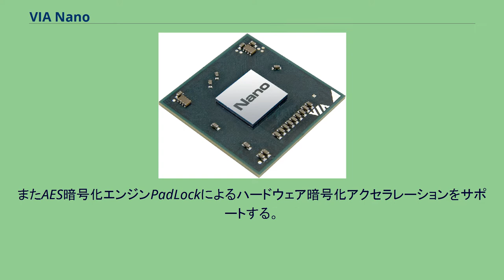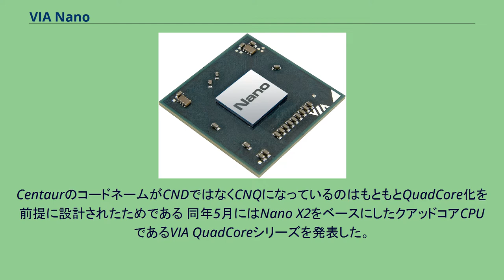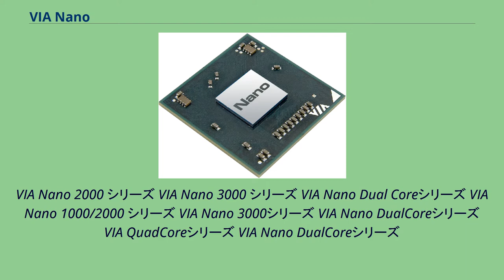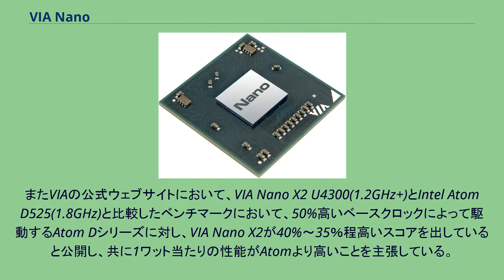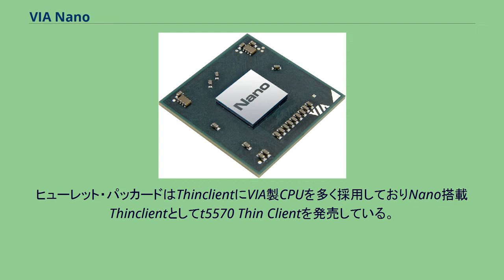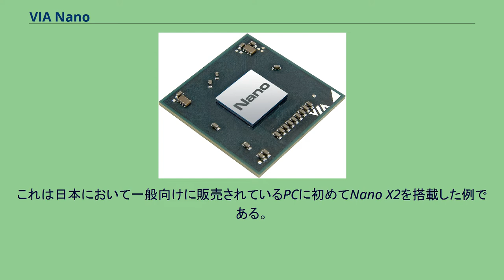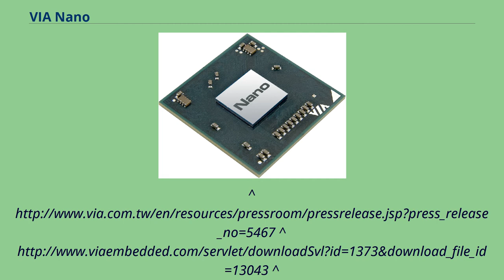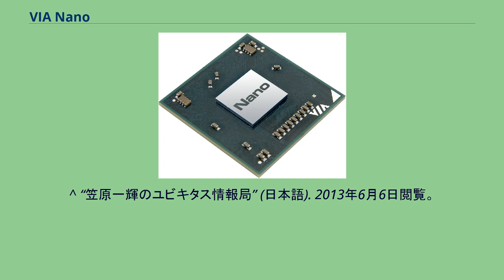VIA Nano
VIA Nano(ヴィア ナノ)は、台湾VIA Technologiesが販売するCPUの名称である。
VIA NanoはVIAが2008年5月に発表したCPU製品である。
従来の同社CPU製品同様にVIA傘下のセントールテクノロジーにより設計された。
開発コードネームはIsaiah (VIA) またはCNA/CNB/CNC/CNQ (Centaur)。
VIA C7の後継製品とされ、VIA製x86互換CPUとして初めてアウト・オブ・オーダー実行およびスーパースケーラ命令パイプラインを搭載する他、拡張命令としてSSE3命令・x64互換命令などがフルサポートがされた。
これにより前モデルであるC7から大幅に性能の向上がされているが、CNA/CNB/CNCにおいてはハードウェアマルチスレッディングやマルチコアといった並列化技術は搭載していない。
マルチコアは後にCNQコアにおいて搭載された、これはVIAのCPUがマルチコア化された初めての例である。
またAES暗号化エンジンPadLockによるハードウェア暗号化アクセラレーションをサポートする。
省電力技術Adaptive PowerSaverによる高度な省電力制御が可能であり、アイドル時の消費電力は100～200mWとなっている。
(最上位のL2100のみ500mW) 富士通の65nmプロセスルール(Nano 1000～3000シリーズ)とTSMCの40nmプロセスルール (Nano X2/VIA QuadCore) により製造がされ、パッケージングはオンボード用のNanoBGA2のみで提供される。
VIA NanoのパッケージはVIA C7とピン互換性があり、C7対応にデザインされたシステムであれば容易に置換えが可能となっている。
2009年11月、VIAはマイナーチェンジとなるVIA Nano 3000 (CNC) シリーズを発表した。
これは従来のNanoプロセッサーに対し、20%低い消費電力で20%高い性能を実現したとされている。
またCPU仮想化およびSSE4命令への対応といった新機能も搭載している。
Nano 3000シリーズの発表に伴い、従来モデルはNano 1000 (CNA)/2000シリーズ (CNB) と表記されている。
2011年1月、VIA Nano 3000をベースとしたデュアルコアCPUVIA Nano X2 (CNQ) シリーズを発表した。
CentaurのコードネームがCNDではなくCNQになっているのはもともとQuadCore化を前提に設計されたためである 同年5月にはNano X2をベースにしたクアッドコアCPUであるVIA QuadCoreシリーズを発表した。
これは同じダイ (CNQ) を基板上に2つ搭載する手法 (Multi-Chip Module) でクアッドコアを実現したCPUであり同じ手法を利用したCPUとしてはインテルのPentium DやCore2 Quadなどが知られている。
また、VIA Nanoプロセッサーには消費電力や発熱に応じてクロックを引き上げる自動オーバークロック機能を備えており、シングルスレッド時の性能を引き上げることが可能となっている。
VIA Nanoの製品ラインナップはメインストリームデスクトップ/ノートPC向けのLシリーズと、SFFデスクトップ/UMPC向けのUシリーズ及び組み込み向けのEシリーズに大別される。
また、ファンレス駆動が可能なCPUはEDENシリーズとしてモデルナンバーが付されているがここではIsaiahコアのEDENも合わせて表記する。
VIA Nano 2000 シリーズ VIA Nano 3000 シリーズ VIA Nano Dual Coreシリーズ VIA Nano 1000/2000 シリーズ VIA Nano 3000シリーズ VIA Nano DualCoreシリーズ VIA QuadCoreシリーズ VIA Nano DualCoreシリーズ
VIA QuadCore Processor VIAの公式ウェブサイトにおいて、VIA Nano L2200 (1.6GHz) とIntel Atom N270 (1.6GHz) と比較したベンチマークにおいて、PCMark 05で20％、3DMark2006で29％上回っていることが示されている。
またVIAの公式ウェブサイトにおいて、VIA Nano X2 U4300(1.2GHz+)とIntel Atom D525(1.8GHz)と比較したベ...